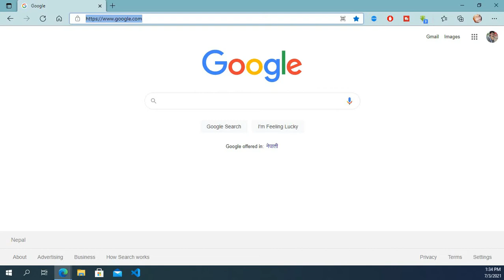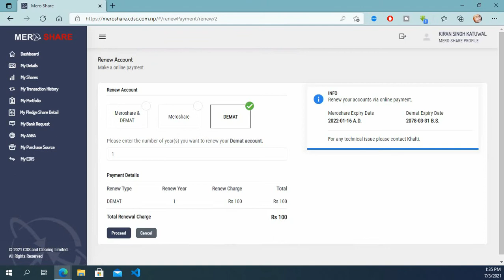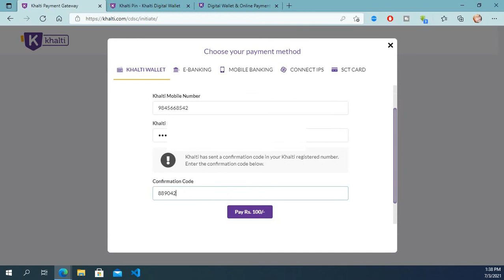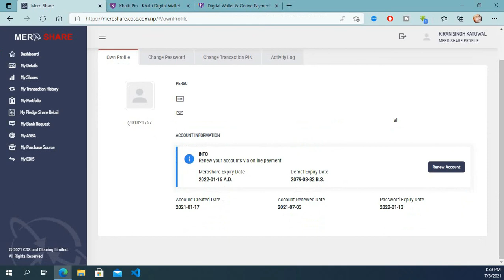Online Renew || Nepali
Hi Everyone, Hope you guys are sound well.

In this video I have described about the online payment process using Khalti wallet to renew my Demat account.
I hope this video will help you guys to pay yours too.

Let me know if you got any confusion at the comment section.

Thank you !! Stay safe, Stay Healthy !!